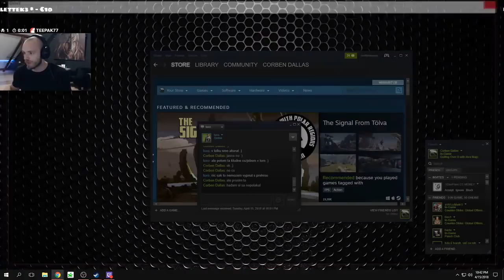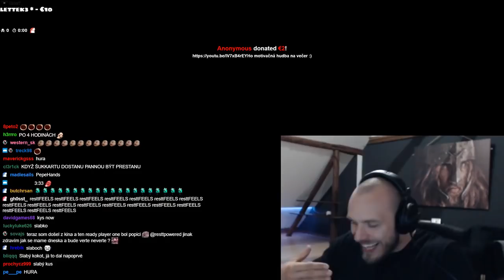Restt - Nervy pri Golfing Over It - Best Momenty [Sk/Cz]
- Edited by Gh0ssT
RESTT